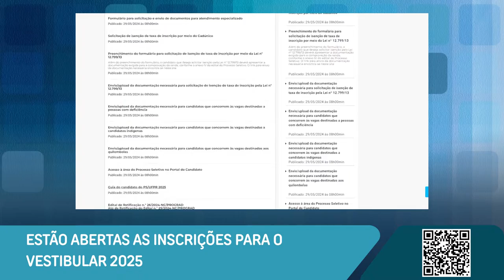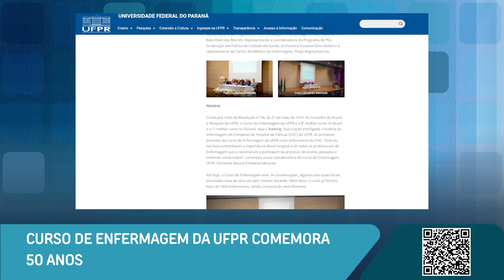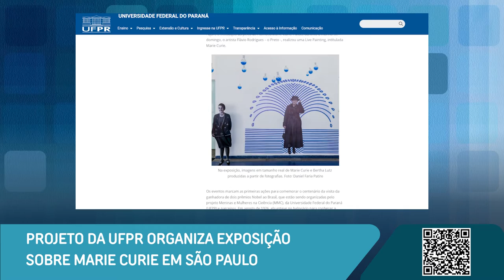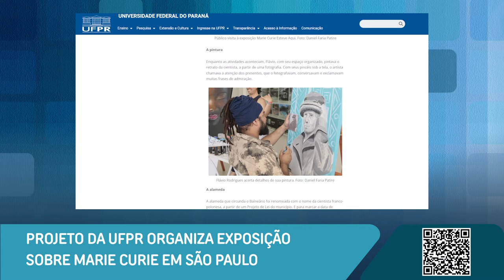Vestibular UFPR 2025, 50 anos do curso de Enfermagem, exposição da Marie Curie e mais [Boletim UFPR]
Confira as novidades desta semana na Universidade Federal do Paraná:

0:00 Abertura
0:22 Estão abertas as inscrições para o vestibular 2025 da UFPR
1:58 Curso de Enfermagem da UFPR comemora 50 anos
3:14 Projeto da UFPR organiza exposição sobre Marie Curie em São Paulo
4:48 Cantor e compositor Peci é o destaque do Som e Prosa

Curso de Enfermagem da UFPR comemora jubileu de ouro

Circuito expositivo “Marie Curie Esteve Aqui” é inaugurado pelo C em Águas de Lindóia (SP)

Cantor e compositor Peci é o destaque do Som e Prosa